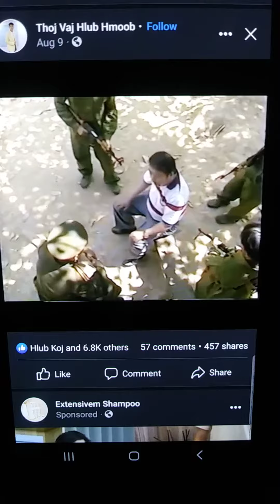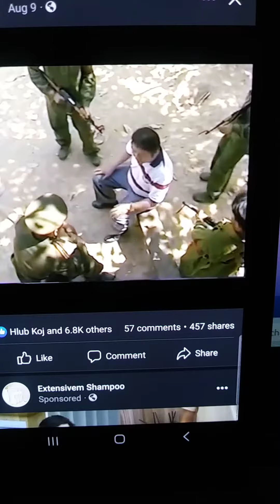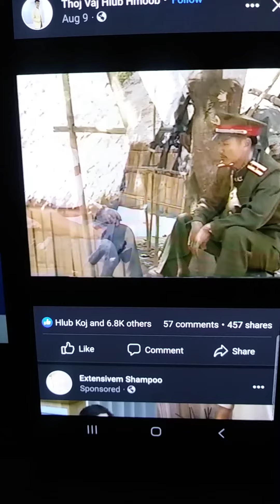Moob nplogliab siab phem tsim txom Hmong Vaj Pov